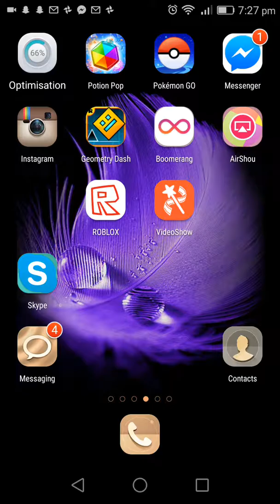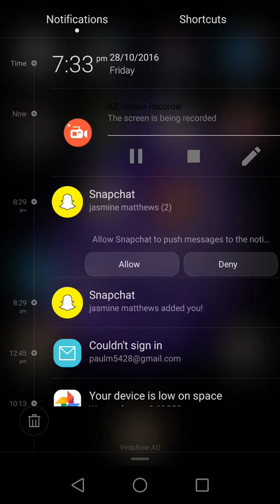G dash 14 map packs